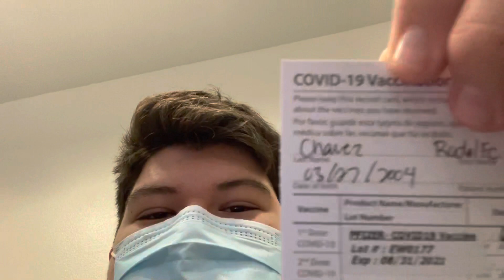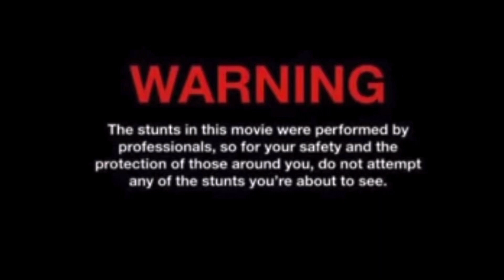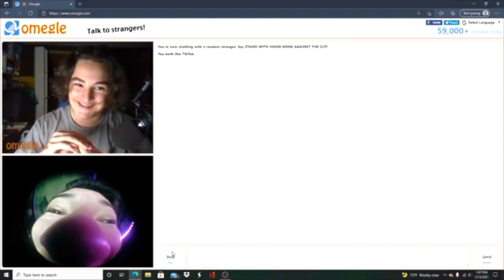Lingos's random video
If you wanna see more stuff besides me checks out my friends

DopesquadTV

Cosmo combo